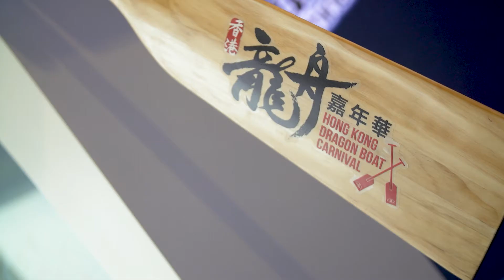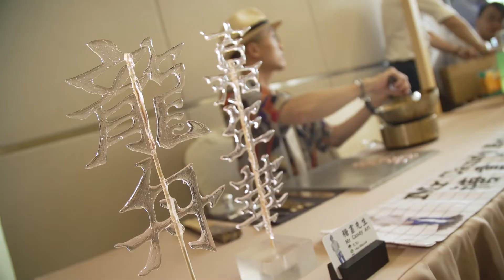🐲建行（亞洲）香港國際龍舟邀請賽 ｜「M」品牌活動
【M品牌活動】作為「M」品牌活動之一的「建行（亞洲）香港國際龍舟邀請賽」將於6月14至16日假維多利亞港及中環海濱舉行。今年新增不少新元素，快D睇吓有咩好玩，一起歡度下週末兼慶祝父親節啦！